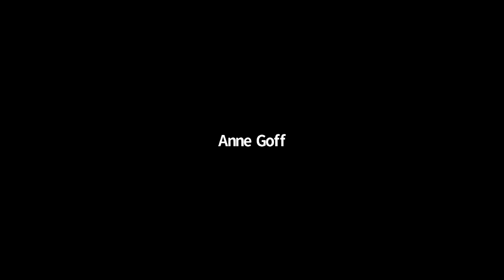Anne Goff Antiracism Testimonial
Testimonial from Anne Goff about Antiracism Engagement Group, September 6, 2020